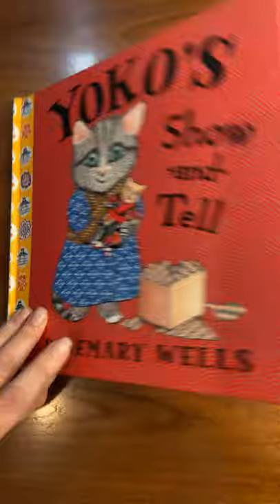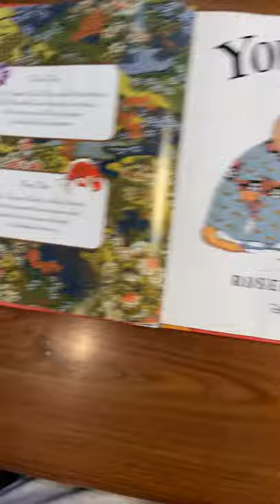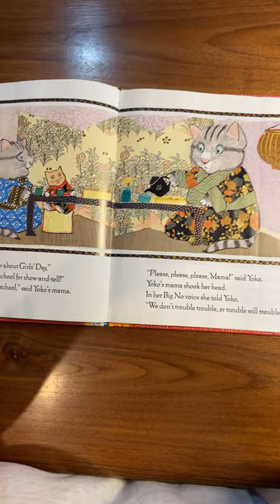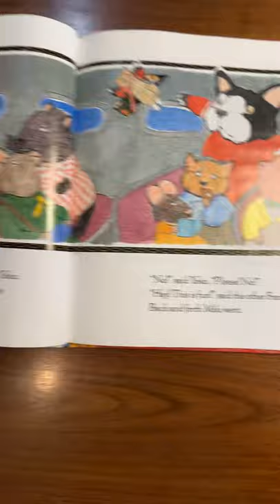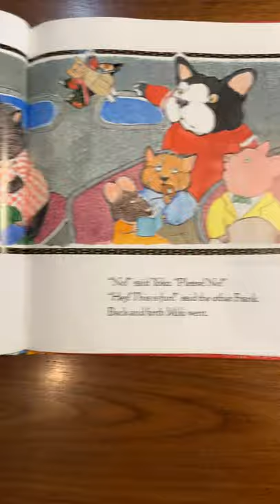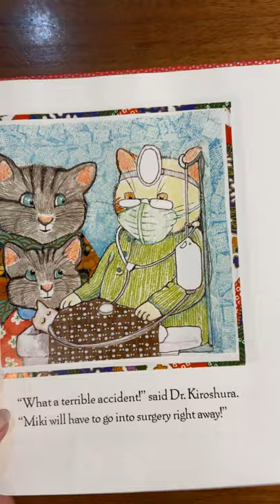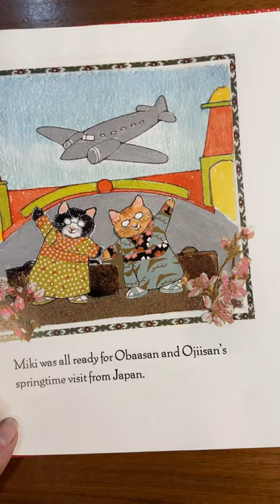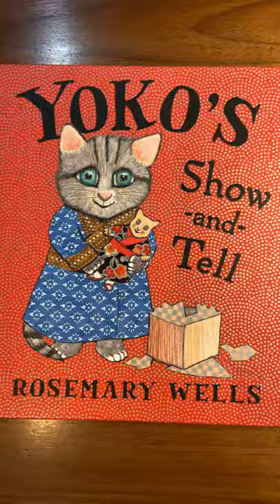Yoko’s Show and Tell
Rosemary Wells for Kindergarten